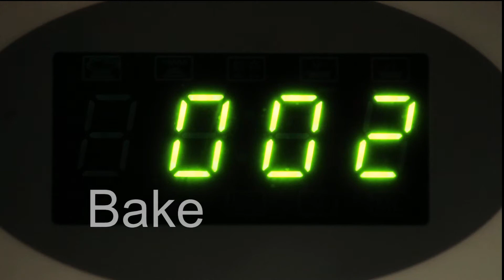Aam ki Chatpati..Chatani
Simple recipe to prepare under 10 min. It goes well with any food or snacks. You can store it for 3 to 4 days under refrigeration.

Bensounds
Mixkit